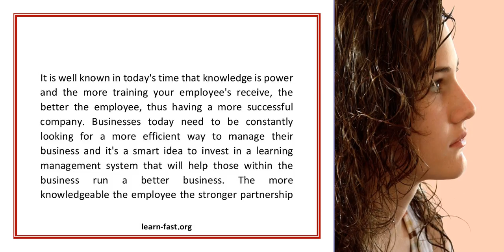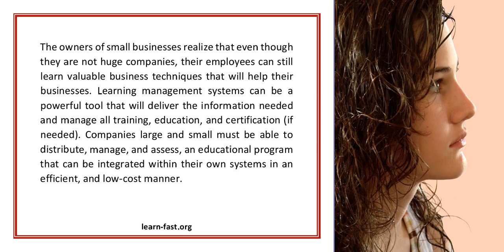Can A Learning Management System Help Your Business